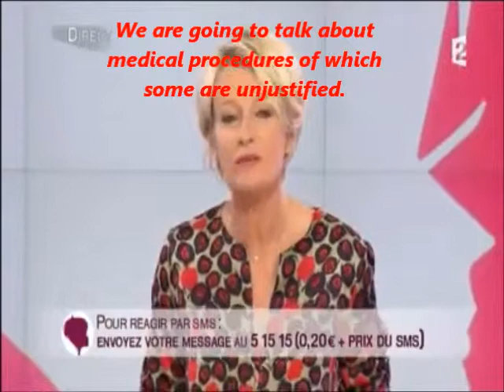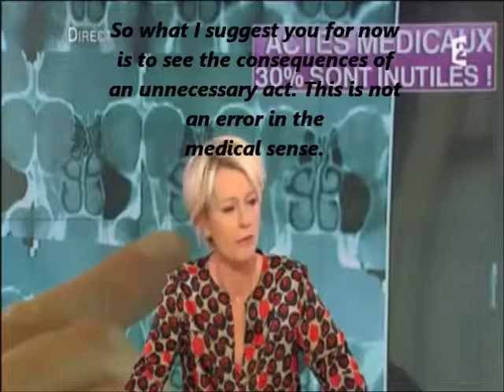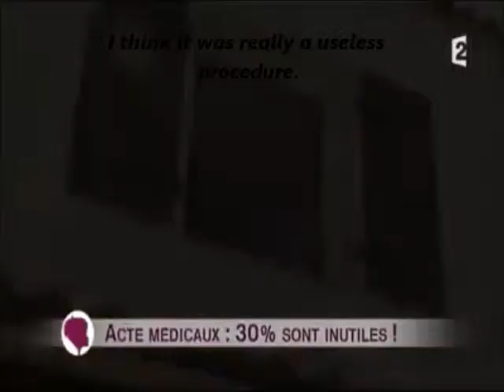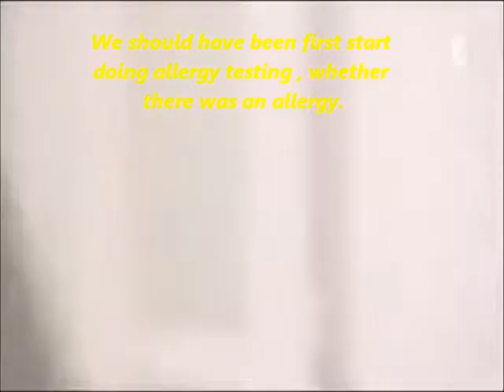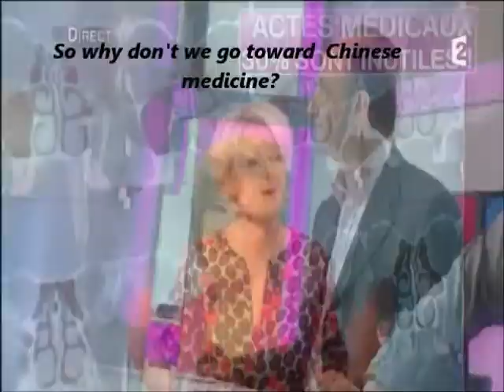The Dangers of Turbinate Surgeries - Empty Nose Syndrome (English)